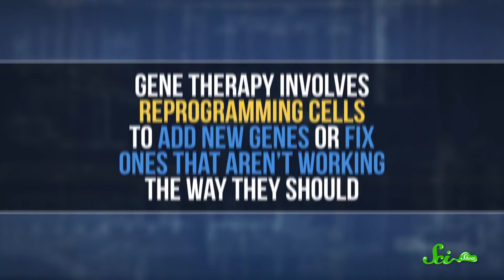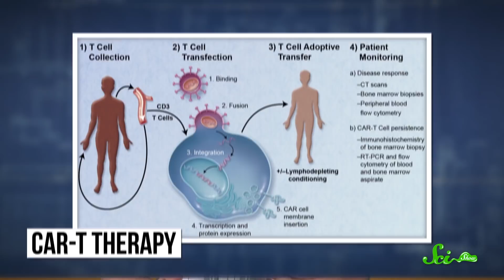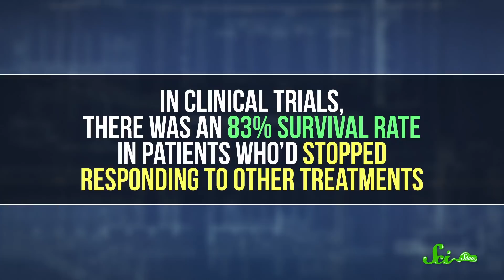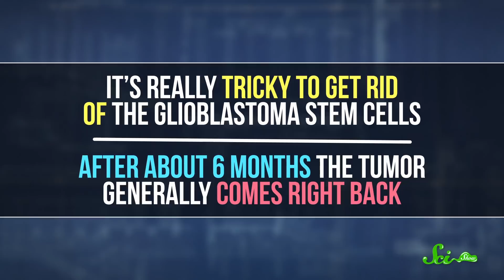Two New Groundbreaking Cancer Treatments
Finding safe, effective cancer treatments is tough, but in the last couple of weeks, we've taken two major steps toward a future where every type of cancer has a cure.